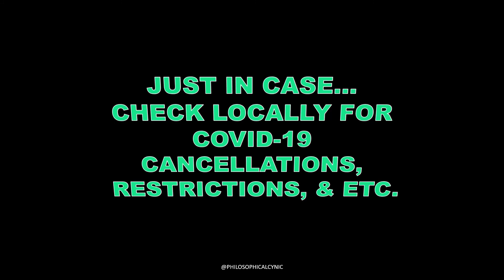Dog Party Day, Go Skateboarding, SUMMER & MORE JUNE 21 National & International Days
Daily List of National & International Day Update, June 21